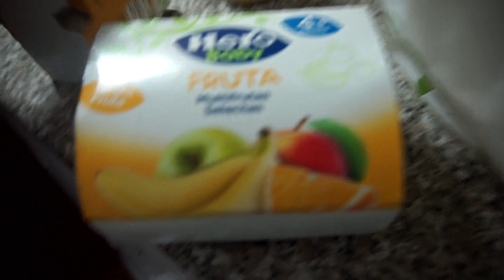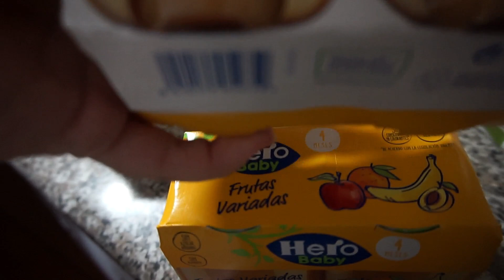Vlog!! Os CUENTO un SECRETO + Comida en la PLAYA (Volvemos a intentarlo)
↓↓↓↓↓↓↓↓↓↓↓↓↓↓↓❤❤ABREME❤❤↓↓↓↓↓↓↓↓↓↓↓↓↓↓↓
-Hola a tod@s os cuento un secreto,y nos vamos a comer
-FACEBOOCK - dalyscanal
                                                        ❤ ¿Quién somos? ❤
        ❤Muchas gracias acompáñanos en esta gran aventura❤